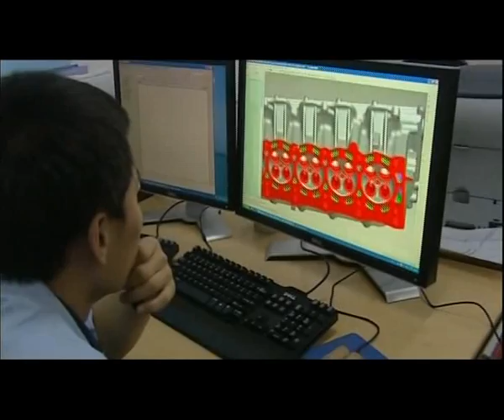FAW. History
On July 13, 1956, under the guidance of the China's Central Committee and with assistance from the former Soviet Union, construction of China's first automotive production base was completed. Known at that time as First Automotive Works (FAW) and now as First Automotive Group Corporation, this sprawling car and truck manufacturer headquartered in Changchun, China firmly launched the country into the automotive age.